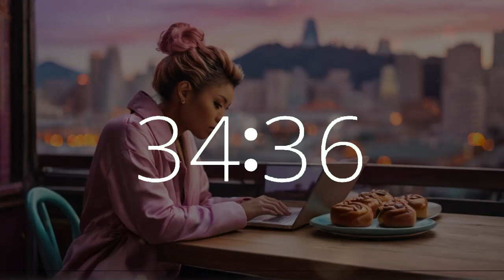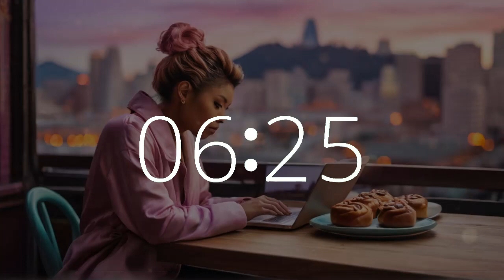45 minute timer lofi chill National Sticky Bun Day